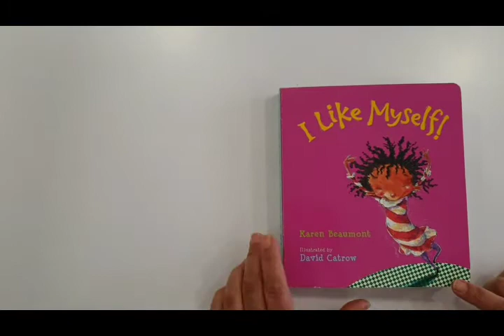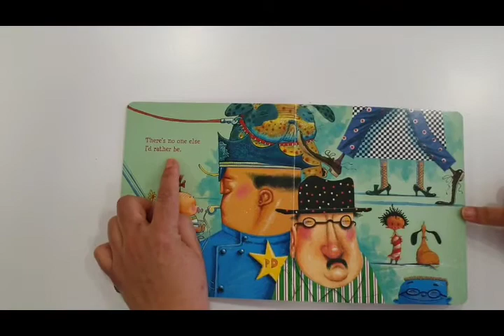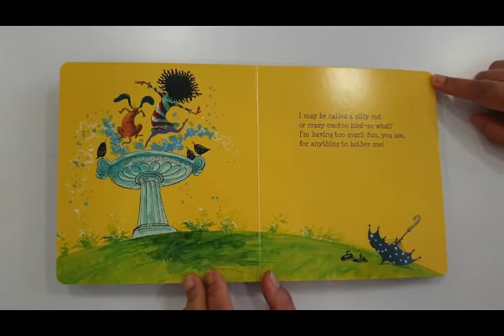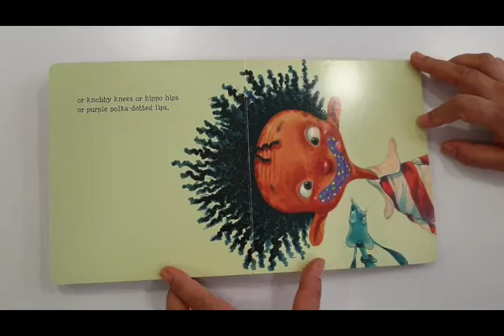F2, Ms Maria, Book I Like Myself, week 33